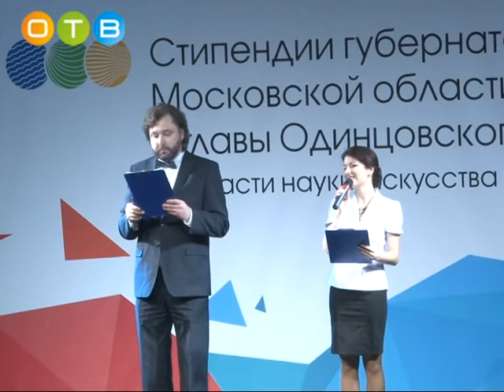Одарённые школьники получили стипендии губернатора и главы района